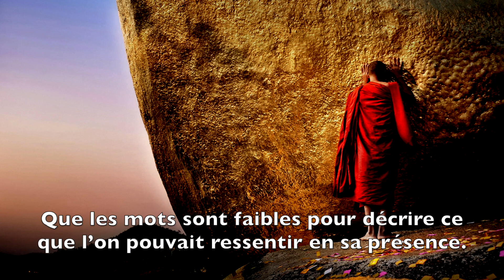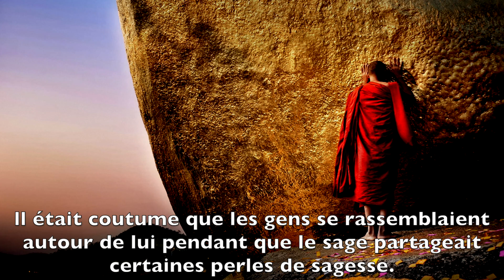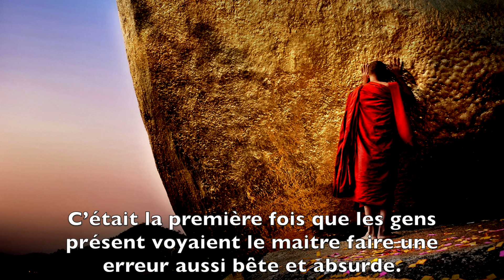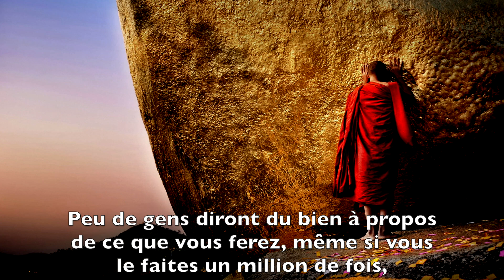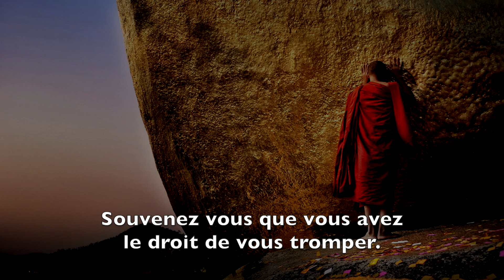L'Erreur Du Sage - Une Histoire Qui Nous Concerne Tous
L'Erreur Du Sage - Une Histoire Qui Nous Concerne Tous. Une histoire qui vous concerne sur l'erreur, sur le fait de se tromper. L'erreur que fait le sage nous apprend beaucoup.

Reçois des emails que j'écris rempli d'astuces pour ceux qui ont soif de se connaitre, d'être en paix, et heureux dans leur vie et leur relation Reçois des méthodes qui changent des vies

❓QUI EST SÉBASTIEN LECLER ❓

Je m'appelle Sébastien, et j'aide les gens à être en paix avec eux même, avec leur relation.

À dépasser leur conditionnement mental, afin d'être au plus proche de leur inspiration profonde.

J'invite les gens à être présents à eux même, afin qu'ils puissent gouter la paix et la joie déjà présente à l'intérieur d'eux.

J'ai crée plus de 650 vidéos de partages sur mes expériences personnelles, et sur tout ce qui intéressent l'humain qui à soif d'authenticité, et de vérité.